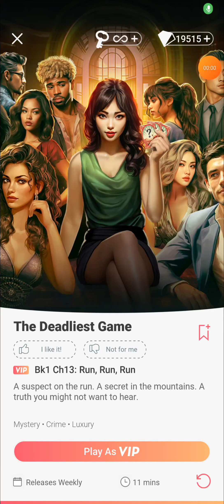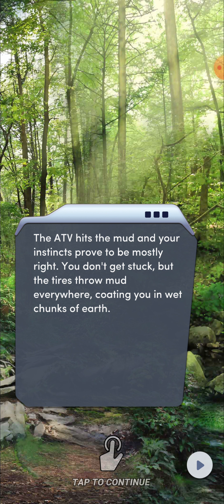Choices: The Deadliest Game - Chapter 13 | ♀️ Female MC | ❤️ Farah (Diamonds Used 💎)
Choices: Stories You Play - The Deadliest Game

Chapter 13: Run, Run Run
A suspect on the run. A secret in the mountains. A truth you might not want to hear.

Gender: Female
Personality: Tough and Confident
Love Interests: Farah Sabri